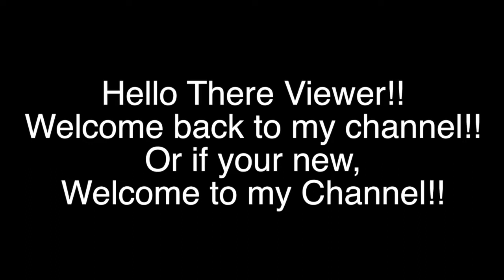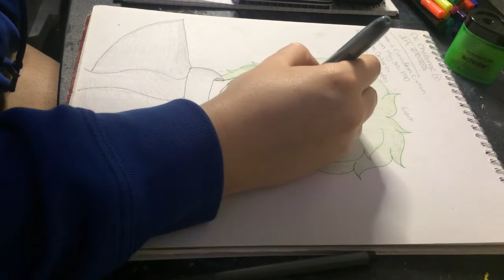OC Challenges Tik Tok | Speed Art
I hope you enjoyed this video. You know the drill. Follow me on all of

Social media...